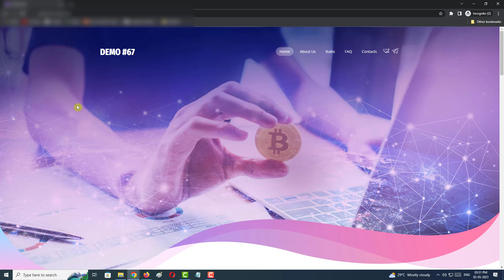How to Buy Doubler Script Cheapest Price | Bit Blackchain Doubler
File Receiving Time : Instant

All Add-Ons
Scraper Software
Etc...